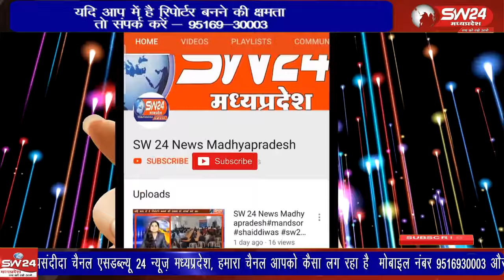भाजपा ने नामांकन रैली की शुरूआत श्री सिद्धीविनायकजी के आशिर्वाद से किया, चुनावी ताकत दिखाई।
विधानसभा चुनाव नामांकन के आखरी दिन शहर में राजनीतिक गहमागहमी का माहौल रहा। भाजपा- कांग्रेस ने रैली सभा के जरिये चुनावी ताकत दिखाई।